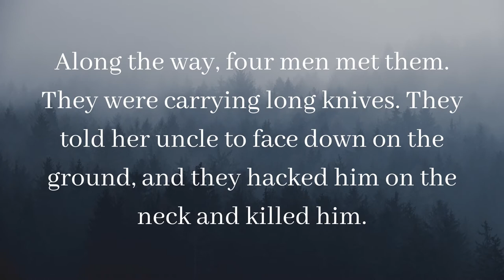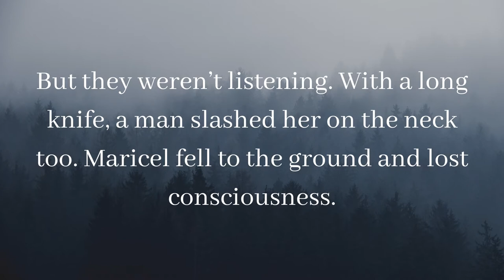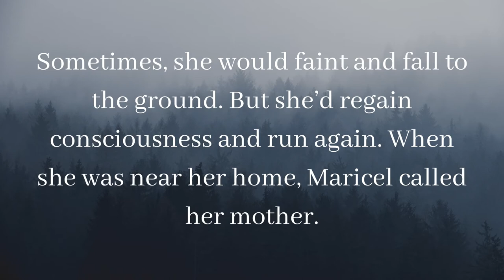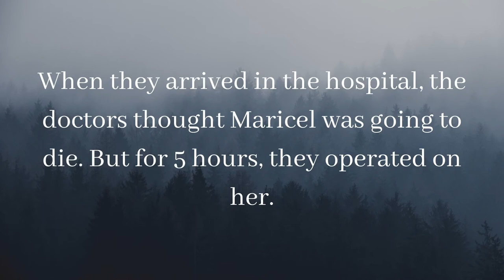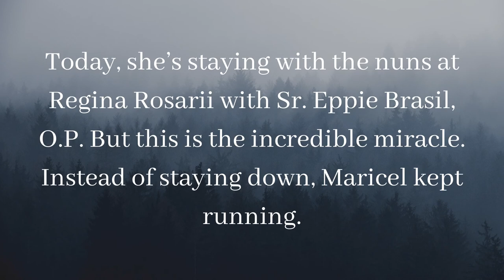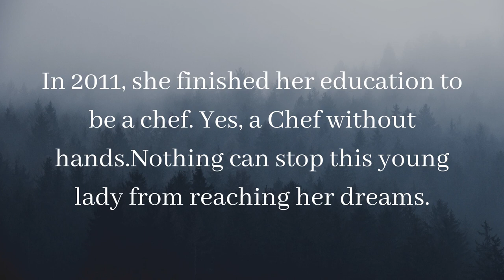She cried,“Don’t kill me! Have mercy on me!” Real Winners Don’t Give Up!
What are the qualities of a real winner?